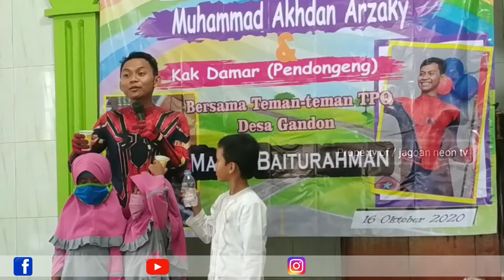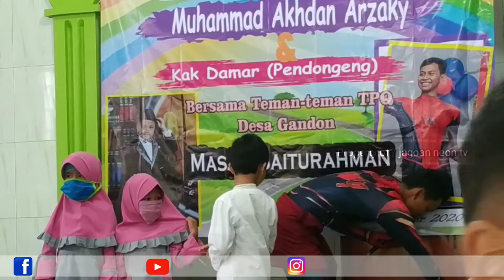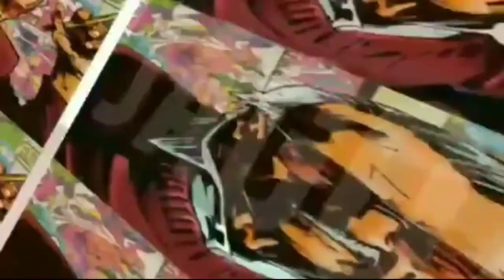DONGENG ANAK SHOLEH DAN SHOLIHAH EPISODE AKHIR || KAK DAMAR ( Spiderman )